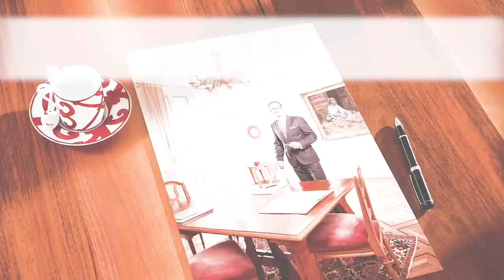Votre fortune, Notre expertise. - Making-of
Depuis plus de 200 ans, la banque Bonhôte vous accompagne et vous soutient dans vos projets d’avenir.